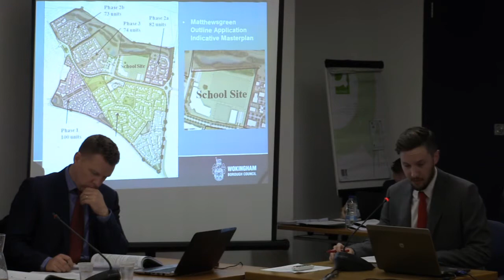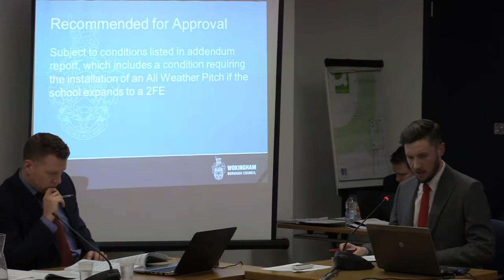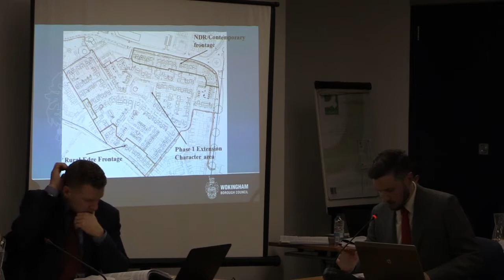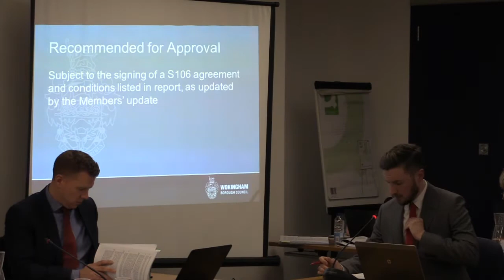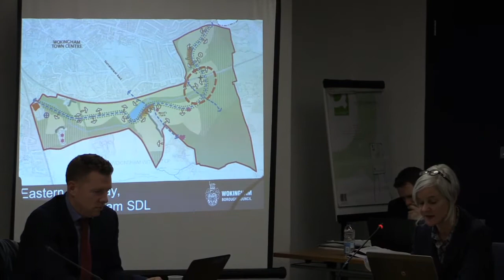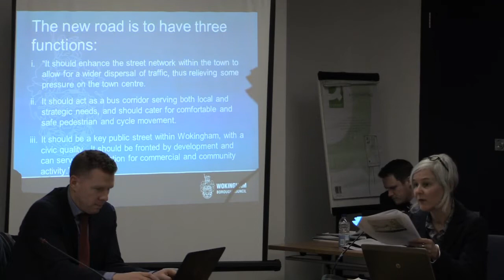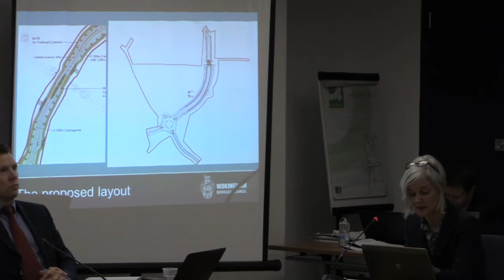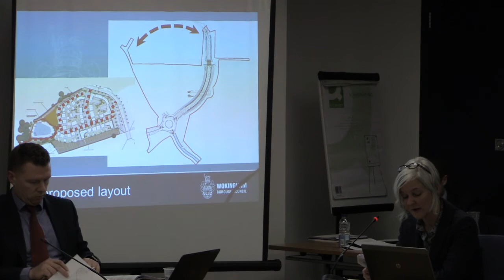Planning Committee, 14.2.18 (1 of 4)